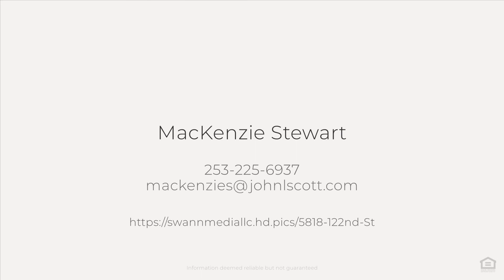5818 122nd St, Gig Harbor, WA